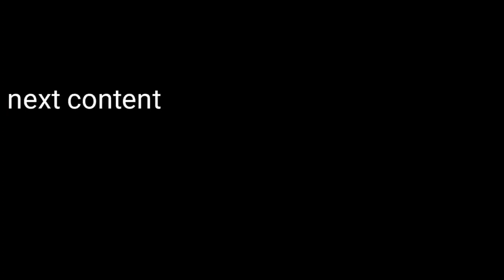तिरंगे को 700 फ़ीट की ऊँचाई पर फिराया || Republic Day special video with 4zero experiment